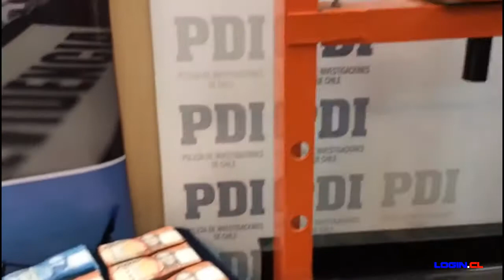PDI desbarata laboratorio de drogas en Viña del Mar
La Brigada Antinarcóticos y Contra el Crimen Organizado – BRIANCO – Valparaíso de la PDI desarticuló una banda criminal que mantenía un laboratorio artesanal de abultamiento de drogas en la comuna de Viña del Mar.

De acuerdo a los antecedentes recabados por la PDI, un sujeto quien se encuentra recluido en un centro penitenciario cumpliendo condena por tráfico de drogas, lideraba una banda criminal, dedicada a adquirir clorhidrato de cocaína en el norte del país, la que luego era aumentada con otras sustancias.

Los oficiales gracias al análisis criminal e inteligencia policial, establecieron que se recepcionaría una importante cantidad de droga, por lo que se dispusieron dispositivos de vigilancia, logrando detectar la transacción y detener a dos integrantes de la agrupación delictual.

En el operativo se incautaron 4 Kilos 187 gramos de clorhidrato de cocaína,  46 millones de pesos en efectivo, una prensa de alto tonelaje, 9 kilos de cafeína, además de dos automóviles.

Por instrucción del Ministerio Público, el líder de la banda criminal quedó en aislamiento en el centro penitenciario, mientras que los otros dos imputados, fueron puestos a disposición del Juzgado de Garantía de Valparaíso a primera audiencia.

Cuña: Subprefecto Sergio Alvear, Jefe BRIANCO Valparaíso